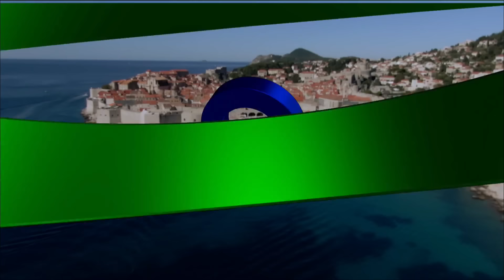Make It With You | Episode 3 | January 15, 2020 (With Eng Subs)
As part of her mission to inch closer to her new housemate’s good side, Billy (Liza Soberano) decides to help Gabo (Enrique Gil) secure a proper job. Spending more time together, Billy begins to realize how authentic and kind Gabo is, but remains adamant in pursuing her goals. Wanting to impress her father, Antonia orders Billy to teach Gabo about Croatia’s culture. (With English Subtitles)

Episode Cast:
Enrique Gil (Gabo) / Liza Soberano (Belinda, Billy) / Katya Santos (Helen) / Fumiya Sankai (Yuta)